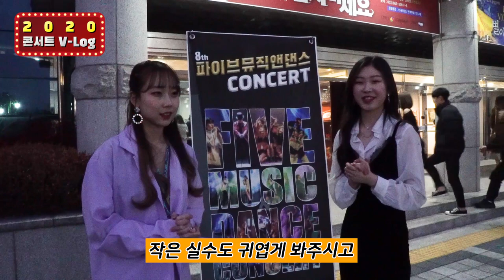2020 파이브 콘서트 브이로그